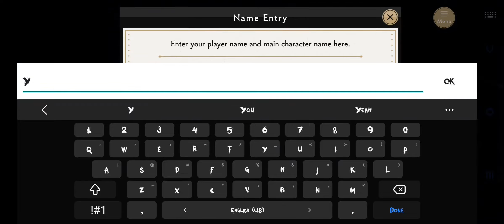New mobile game alert! Disney Twisted Wonderland - Intro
I'm so excited about this take on Disney Villains! the artwork for cinematic and the battle scene look great so far and this is just the intro.

I cannot wait to play more and share it with you!